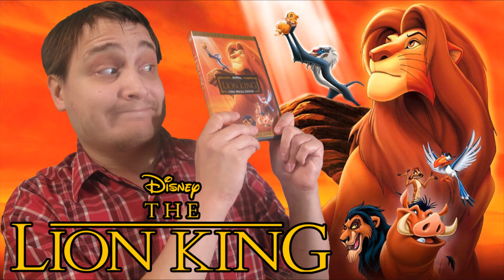SB's My Top 5 Least Favorite and Favorite 2019 Movies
Well, this is a first. After watching 74 movies in 2019 (yes, 74), there's not much to do a Top 10 List of favorite and least favorite movies as most of them were middle-of-the-road. But, I have enough to do a Top 5 List of each, and that's what I'll be doing here.

(Note: In light of recent events, New Movie Review videos will be on hold until the following month. Though there's not that many movies from this month alone to review as Onward, The Hunt and/or Bloodshot will be the ones I'll be seeing and/or reviewing next month. Sorry, there won't be any St. Patrick's Day review this year as the holiday is so close and at the time of this videos posting, three days isn't enough to make a review on time, with the other stuff going on the writing writing, filming, editing, and exporting taking a lot of time to work out. But next March, I'll do a St. Patrick's Day Month to fill out all I missed.)